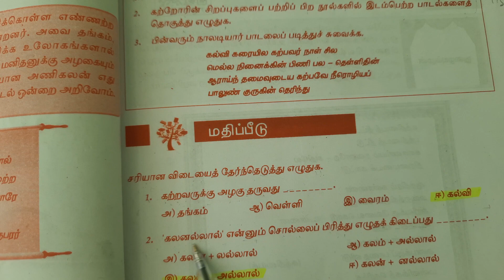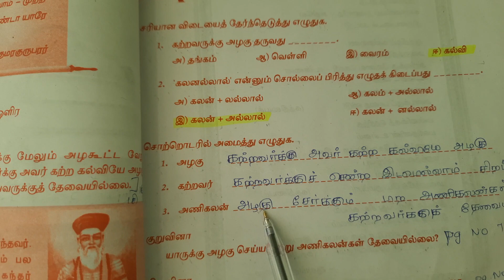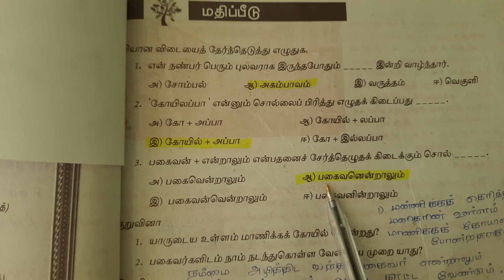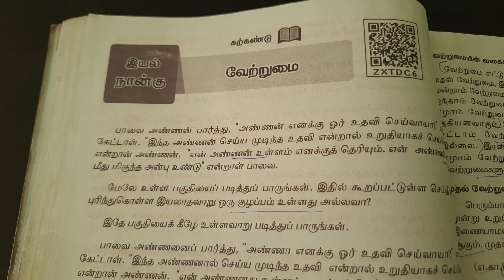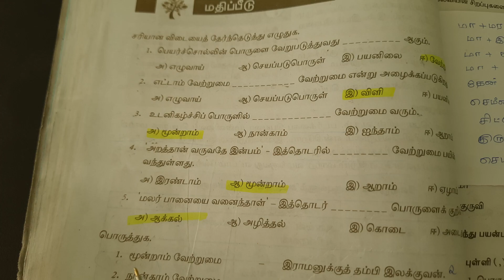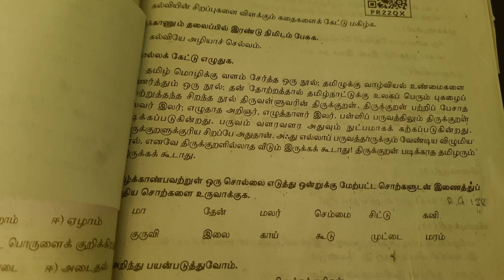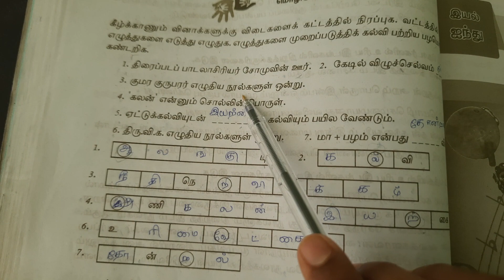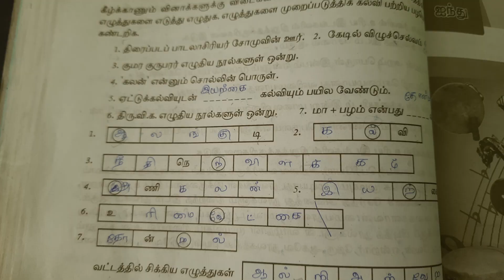8th | Tamil book back questions and answers | இயல் 4 கல்வி